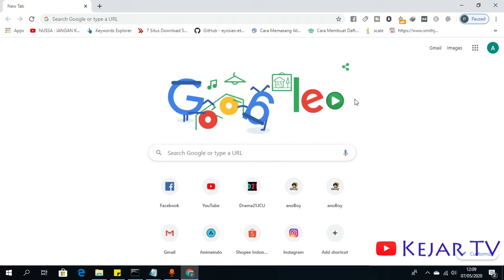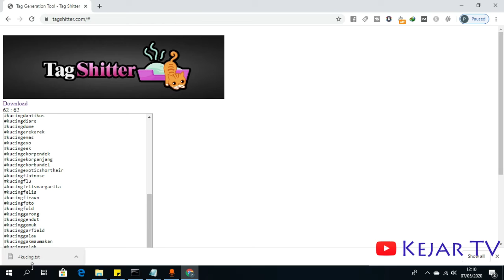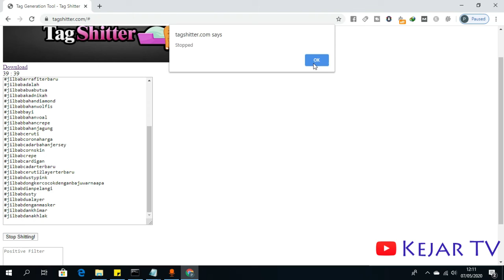Mengejutkan, Sekarang Cari Tag Gampang Pakai Ini